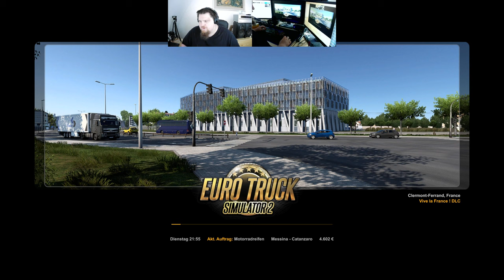Let´s Play ETS2 - Euro Truck Simulator 2 #019